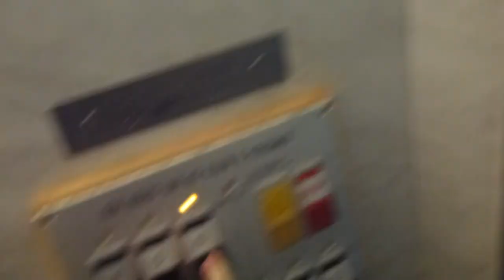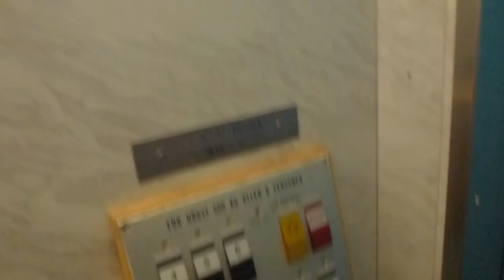Grahams brothers elevator, BPA Mod @ Ekholmsvägen 237